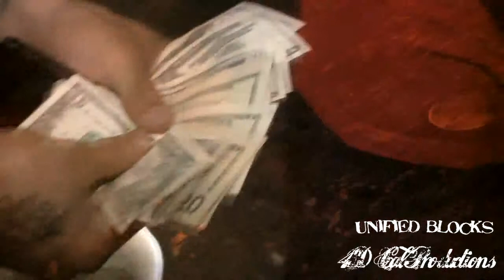UNIFIED BLOCKS-NIGHT TIME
UNIFIED BLOCKS OWN MARK DIGGITY JOE BANGA AND HARTFORD PO STREET BANGER CALLED NIGHT TIME SHOT AND EDITED BY 4D CAL PRODUCTIONS